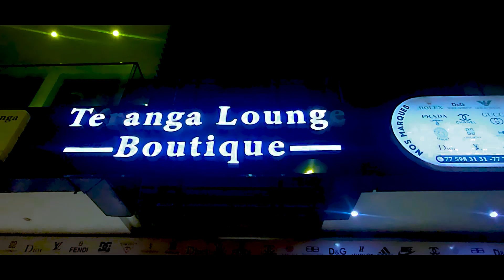AL MOCTAR MAMA LOVA CLIP OFFICIEL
Nouveau clip  de l'artiste Al Moctar intitulé mama love en hommage à toutes les mamans du monde
thank you to share lire and let a coment
directed by DMG.PROD
RECORD Credit - DMG.PROD